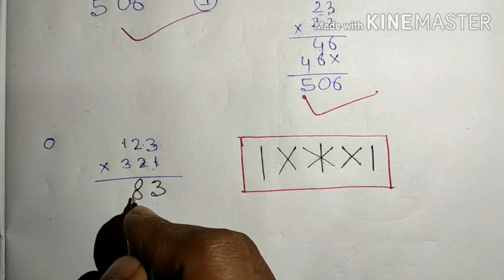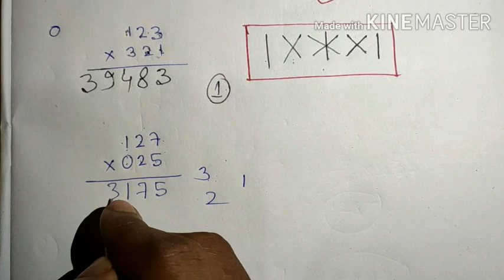গুন করার এক নতুন নিয়ম😯😯।। New Trick To Solve Multiplication // All Exam Preparation 👍.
I am going to share with a different things that you have know idea about all those things so watch at first and learn all basic trick.

M.C.Q problem solve in easy language chapter 13 , ভেদ এর সমস্ত অঙ্ক সমাধান সহজ ভাষায়।।

ভালো থাকো তোমরা সকলে 👍।